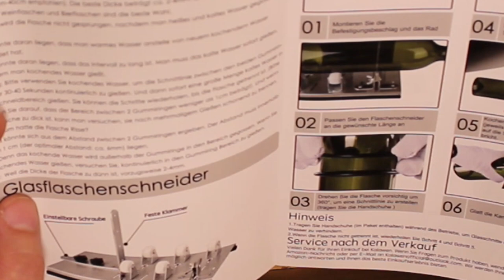Flaschenlampe bauen, Flaschen selber schneiden, Lampenschirm DIY, Glasflasche schneiden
In diesem Video möchte ich dir zeigen wie du mit einem Glasschneider selber Flaschen schneiden kannst. Du kannst damit Lampen bauen (Lampenflasche), Kerzengläser herstellen oder auch coole Trinkgläser bauen. Bitte bedenke beim Lampenbau, dass Arbeiten mit elektrischem Strom ausschließlich durch ausgebildetes Fachpersonal ausgeführt werden sollte. Natürlich passt so eine Flaschenlampe über jeden Esstisch ;-)

Also schau dir das Video an und natürlich freue ich mich auf ein Like und ein kostenloses Abo von dir!

Hier habe ich dir einmal alle verwendeten Produkte zusammengestellt und verlinkt:

⭐️Flaschen-Glasschneider (Tipp)
⭐️Retro Leuchtmittel E27
⭐️Retro Leuchtmittel E27 Stab
⭐️Retro Leuchtmittel E14
⭐️Retro Leuchtmittel E14 Stab
⭐️Textilkabel 3x0,75mm²
⭐️Baldachin (ein Kabel)
⭐️Baldachin (4 Kabel)
⭐️Baldachin inkl. Kabel und E27 Fassung
⭐️E27 Fassung Messing
⭐️E14 Fassung
⭐️Crimpzange + Aderendhülsen Set

Verwendetes Equipment:
⭐️Canon EOS 2000D
⭐️Mikrofon Rode
⭐️Kamera Stativ Vivtiv
⭐️Samsung S20FE
⭐️HP Laptop 255 G8

Mein verwendetes Werkzeug:
⭐️Akku Bohrmaschine Bosch
⭐️Akku Bosch Professional
⭐️AEG Akku Bohrschrauber
⭐️Bosch Professional Winkelschleifer
⭐️Elektro Schraubendreher Set
⭐️Lötunterlage Arbeitsmatte
⭐️Inbusschlüssel Set
⭐️Schraubenschlüssel Set
⭐️Seitenschneider klein
⭐️Bestes Cuttermesser der Welt (habt Vertrauen 😉)
⭐️Beste Cutterklingen der Welt (habt Vertrauen 😉)

Wenn ihr Fragen haben solltet nutzt gerne die Kommentare oder sendet mir eine Mail  und natürlich freue ich mich über ein Like und ein Abo 😊

0:00 Intro
0:20 Einleitung/ Projektbeschreibung
5:04 Unboxing Flaschen-Glasschneider
10:56 Glasflaschen schneiden
14:31 Flasche an Schnittkante brechen
18:00 Bruchkante schleifen
19:27 Lampe bauen
25:03 Ergebnis
25:30 Outro
18:30 Zusammenbau
19:42 Schaltwippe einkürzen und montieren
23:00 Outro